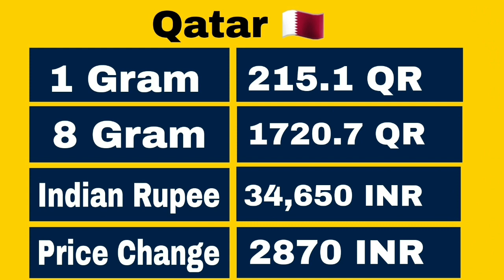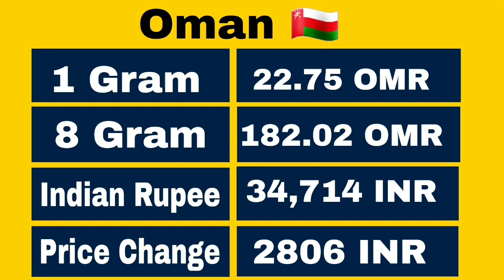Today goldrate | 19/10/2020 | Today gulf gold price | Today's dubai gold rate|Today's saudi goldrate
sorna vila
kerala
gold rate
swarna vila
gold kerala
swarna vila
swarna vila
gold vila
sornam vila
swarna villa
gold rate
gold kerala
kerala
goldprice
gold kerala rate
gold rate
kerala gold rate today
gold rate today kerala gold price today
gold rate kerala
KERALA PRICES

Innathe dubai goldrate,innathe abhudabivgold price,innathe saudi goldrate,innathe gcc gold price,innathe uae goldrate,innathe gold price,innathe riyadh goldrate,innathe malabar gold price,
innathe oman gold rate,innathe qatar goldrate,innathe kuwait gold price,innathe Bahrain goldrate,innathe Bahrain gold price